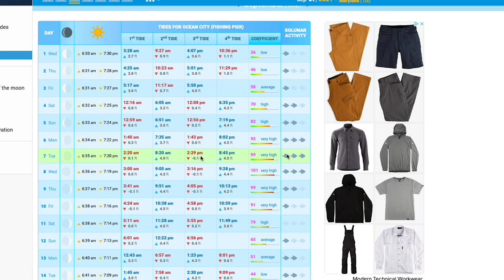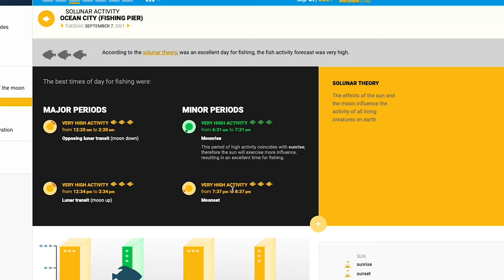Fishing Oceanic Pier | Ocean City, MD (Flounder, Sea Bass, Shad, Alewive, Spot, Bluefish, Pigfish)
Off camera I dont show it but I throw plugs and paddle tails as well. I did set up my surf rod and used sand fleas and peelers but no luck. The $3 parking place down the block is called municipal parking big sign there you can't miss it if there's limited space and it's your last resort. Otherwise the pier pass, free street parking, and $10 all day parking is your best option in respective order. Oceanic Pier is a great pier to fish, but slightly pricey. Check the links below to help you farther.

Soft Plastic (Amazon)
Jig Heads (Amazon)
Plugs (Amazon)